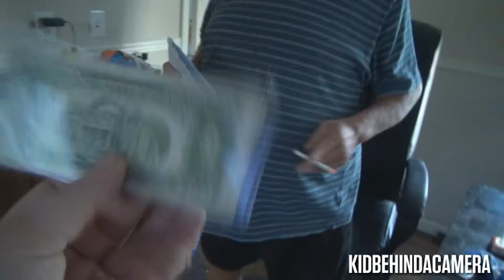GRANDPA DESTROYS A TOASTER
Vlog #83 - Today Grandpa flips out over Kim and I telling the story of the time he once loved a cat and then he has some words for Jimmy Kimmel and all of you..